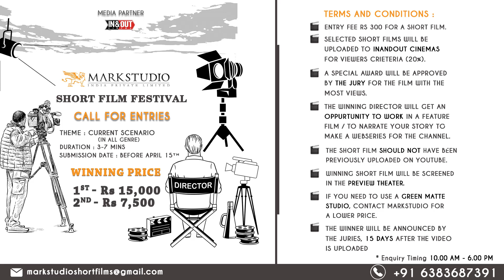விவேக் குடுபத்தினருக்கு ஆறுதல் கூறிய விஜய் ..!!! | Thalapathy Vijay | Vivek | Vivek Family